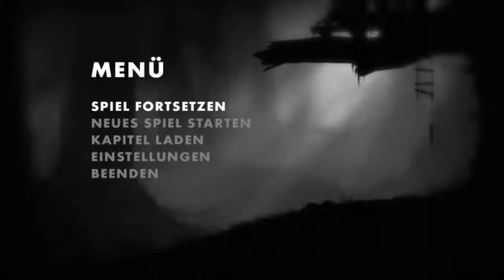Lets Play LIMBO #06-Nur noch blöde Rätsel :C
WTF plötzlich ist das Game ja schwer oO!